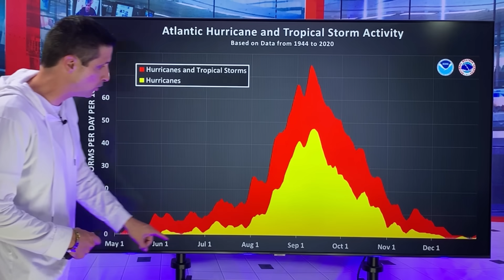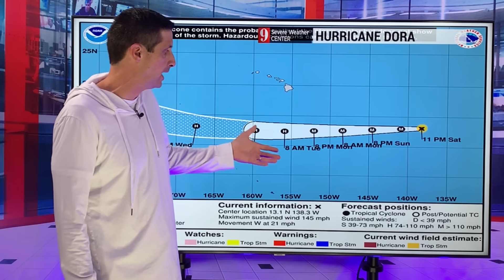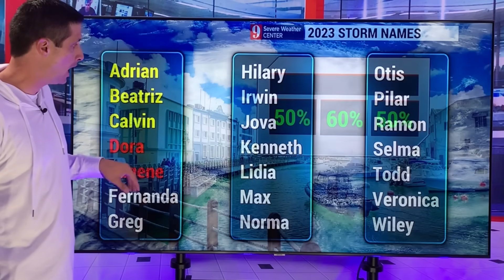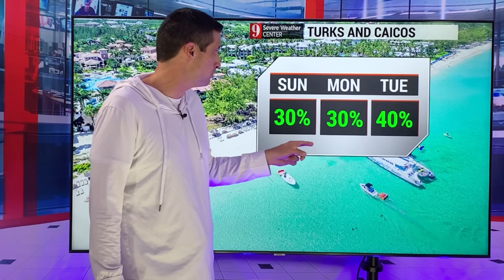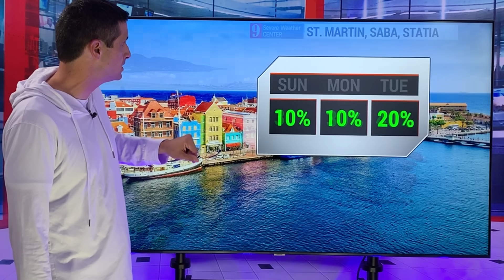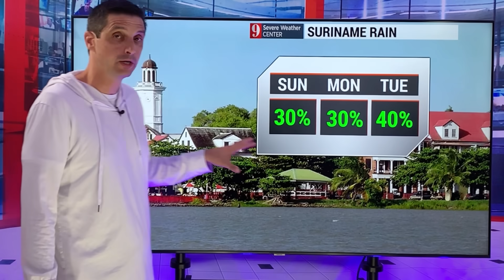The Hurricane Season is about to Wake Up...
The hurricane season is about to wake up, with a much more active finish to the month of August.

The steering conditions are alarming. High pressure around Bermuda may prevent tropical storms and hurricanes from just going out to sea.

The highest threat areas will be the Southeast United States, including Florida, down through the Bahamas, and through the northern Caribbean.

I'll monitor the long-term trends very carefully. Thank you for your trust as we go throughout the hurricane season!